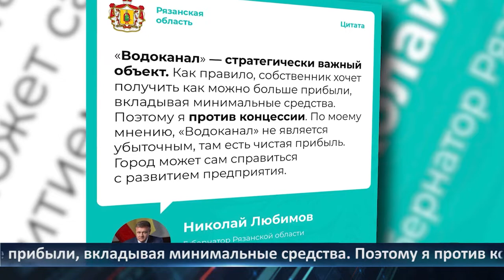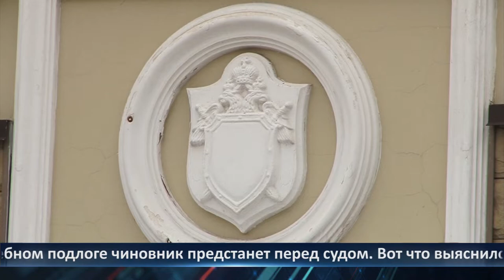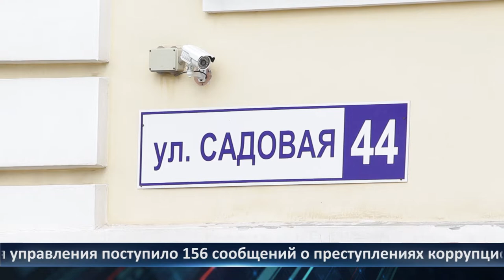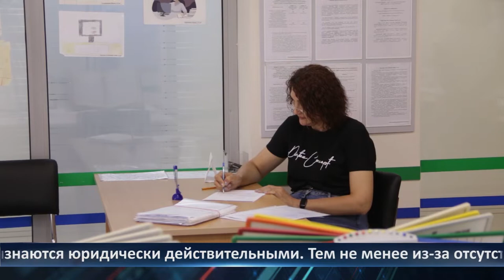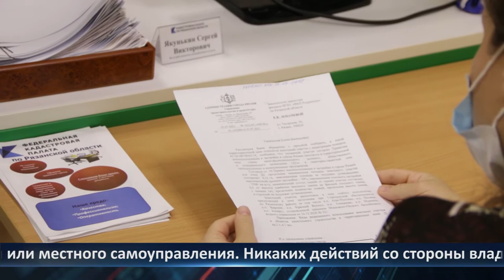День города - новости Рязани 06.07.2021